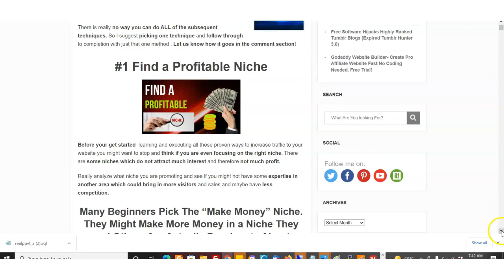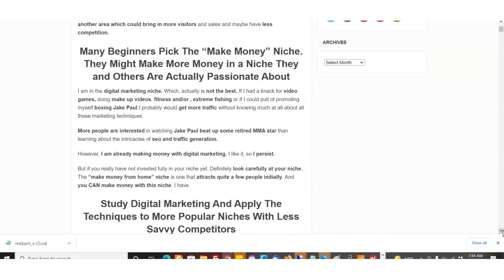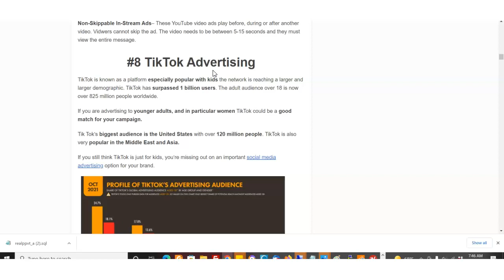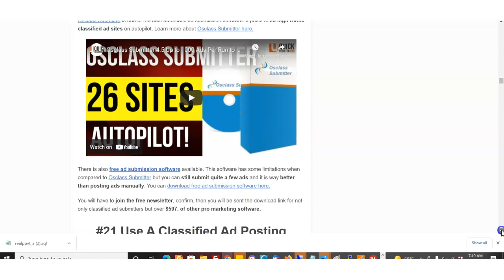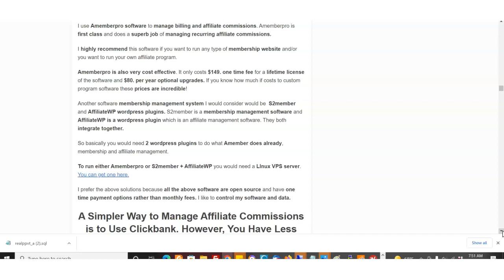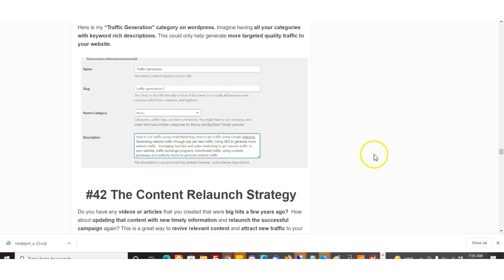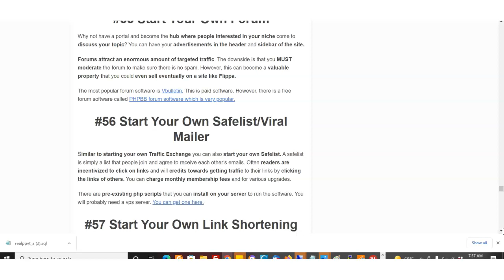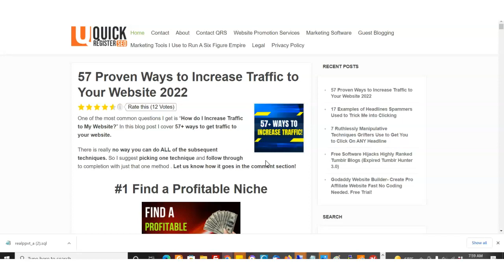57+ Ways to Get Traffic to Your Website 2023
quickregisterseo Here is the direct link to the blog post
57 Proven Ways to Increase Traffic to Your Website 2023
Choose one technique, apply it, then let us know the results!

We also will do marketing software reviews/ tutorials as well as  videos on how to make money online. Including local marketing and running your your own software as a service website.

We create and review marketing software.